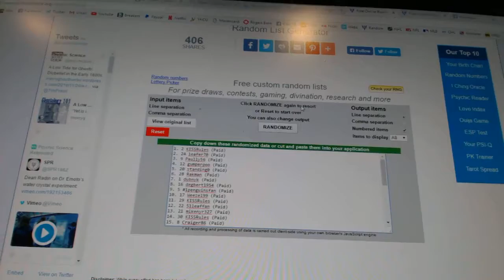C&C #6635 Multi Random